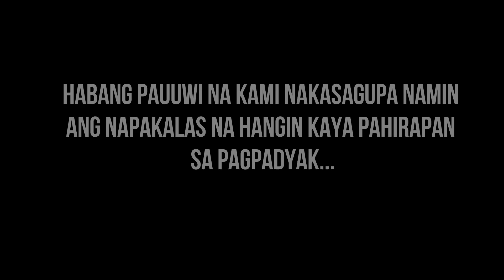DOG FEEDING SA BIKE LANE SA DOHA QATAR | SPORTS DAY